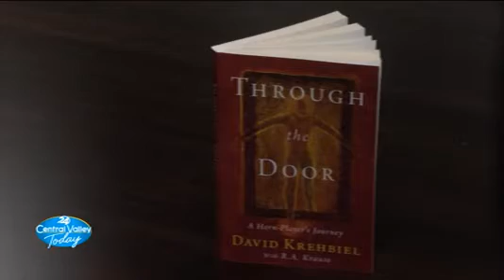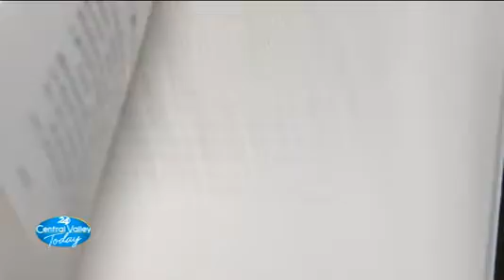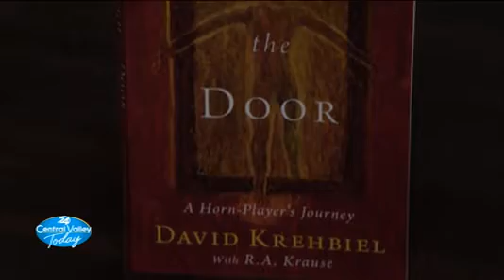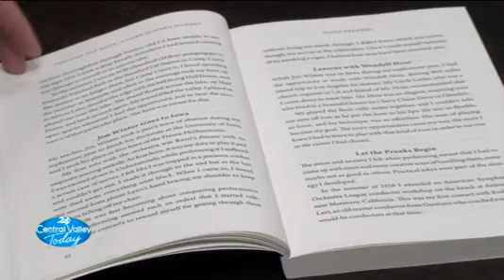3CC38A92 A36B 43A9 9290 9E4BD01D0D2D h264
Our client, David Krehbiel, author of Through the Door on KSEE in Fresno, CA with Emily Erwin discussing his book and his nomination for the Writer's Digest Book of the Year Award.